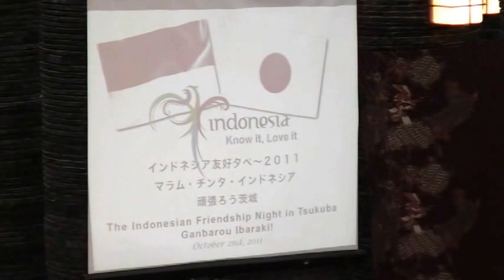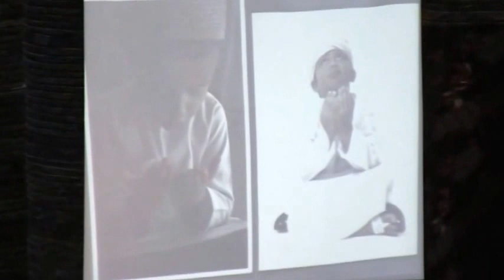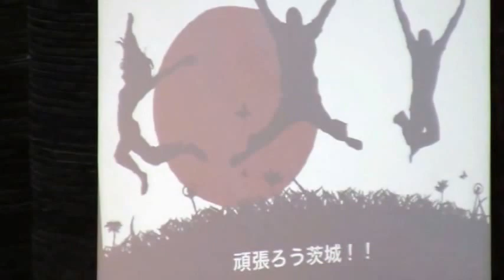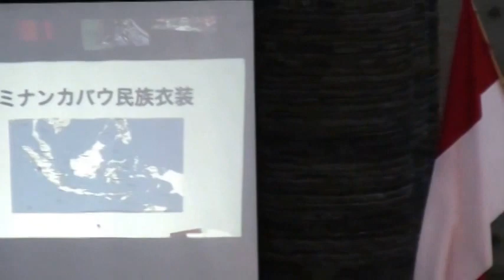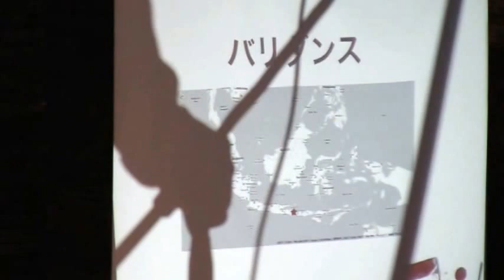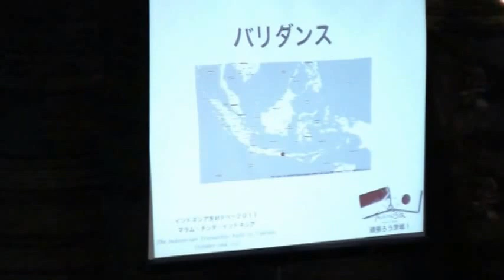Malam Cinta Indonesia 2011 Part 1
Indonesian Friendship Night
インドネシア友好の夕べ